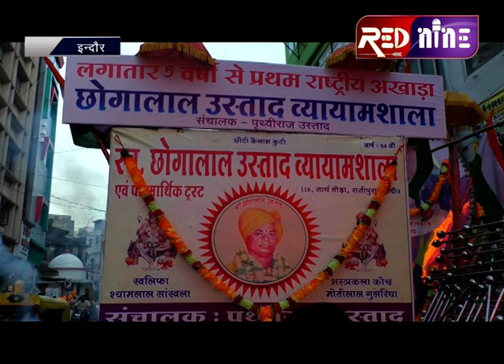प्रथम आने पर छोगालाल उस्ताद अखाड़े ने मनाया जश्न,रानीपुरा में हुई जमकर आतिशबाजी एवं मिठाई वितरण